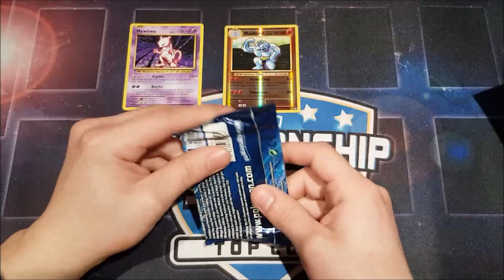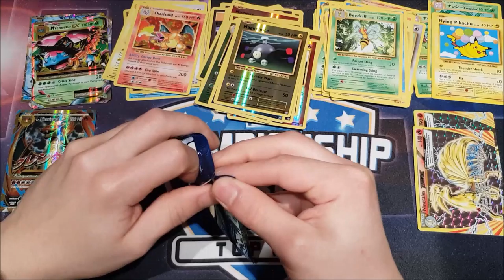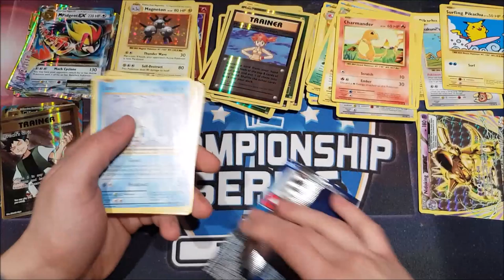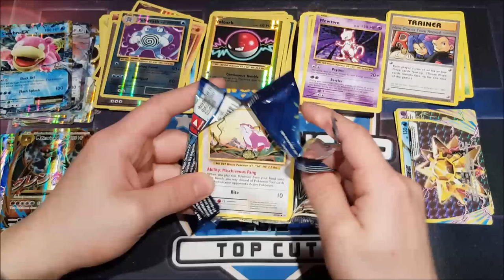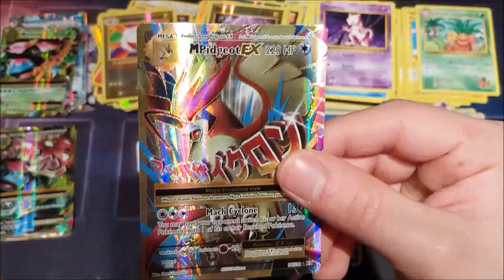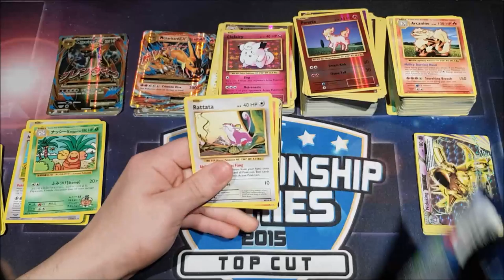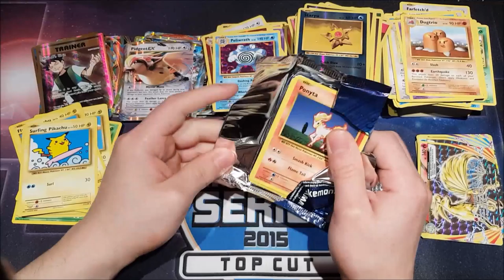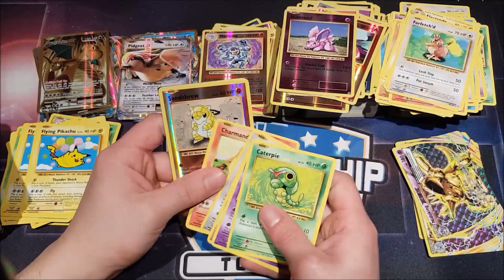Pokemon Evolutions 2 Case Opening 12 Booster Boxes 432 Packs Part 1